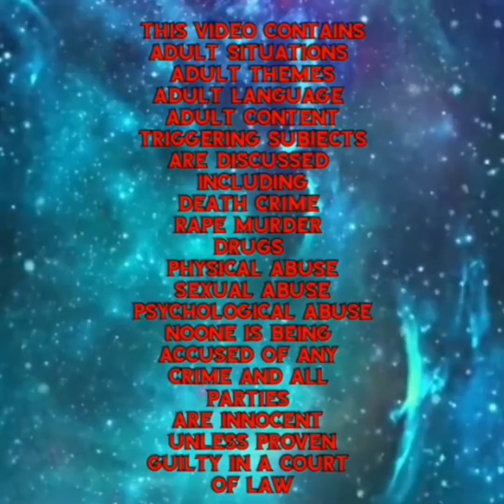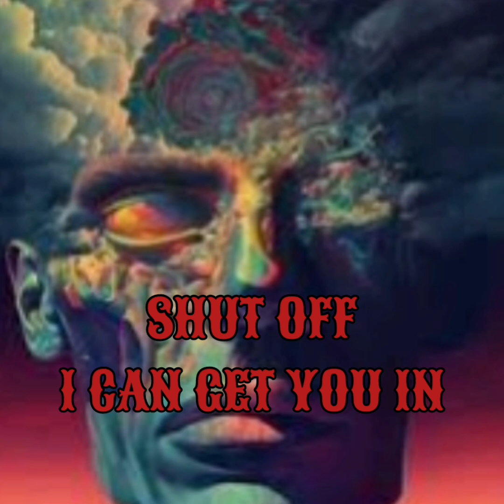PARANORMAL THERAPY YEAR 4 GENETIC CONQUEST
PARANORMAL THERAPY
YEAR 4
GENETIC CONQUEST

Please Take The 1 second

Please
Hit Like

Please Leave Me A
Comment About It  It

The Channel I'd Be So Happy
Namaste

Chime
$Beyond-TheVeil-3

Video By:
Motion Ninja
InShot Video